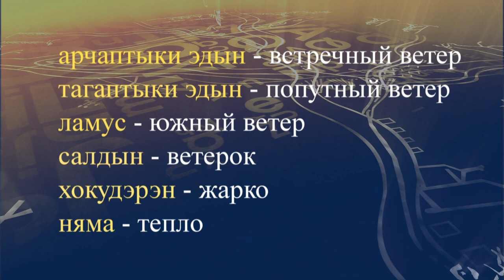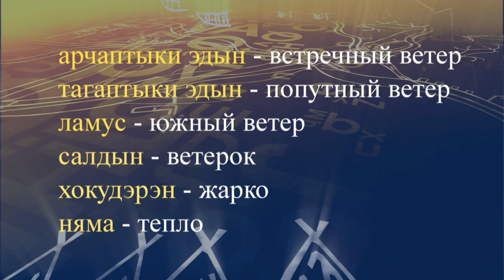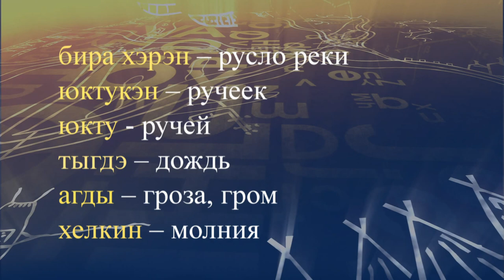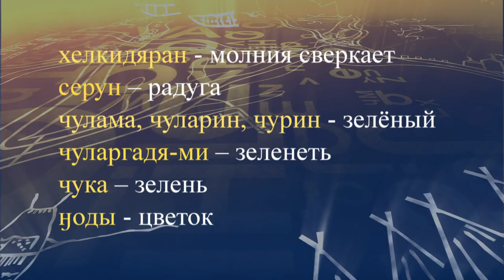teleuroki evenk 37